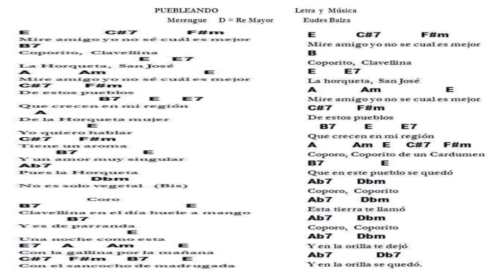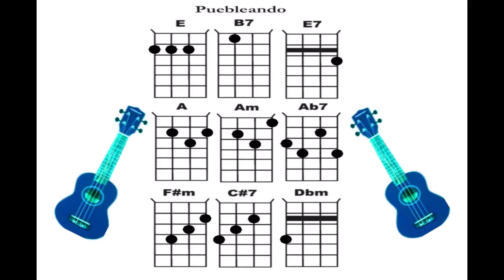PUEBLEANDO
Promocion Musical Folklorica Regional Deltana